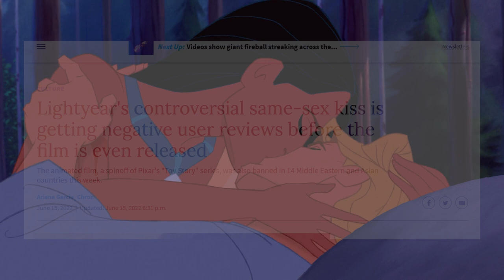Pocahontas but its just the sexual tension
Why did Disney make one of their most problematic movies this sexually tense?